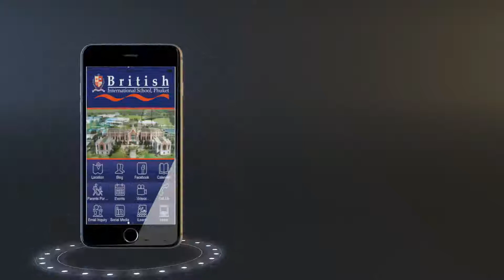Bangkok Thailand Mobile App Development Agency-Website, Chatbot Mobile App development agency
bangkok thailand mobile app development agency -

Need help with Website Designers In Bangkok  is thailand's top ranked app development and web design agency.  Hire a top Website Designers In Bangkok freelancer today